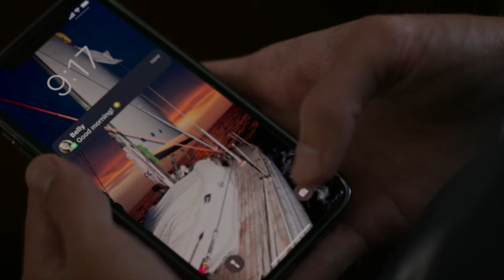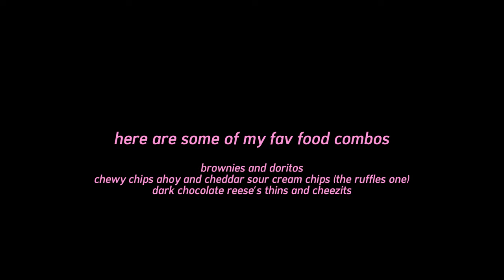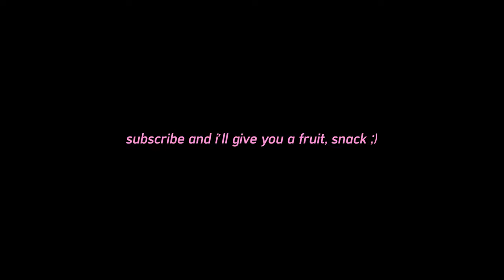i edited the summer i turned pretty because susannah and laurel were stoned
belleigh

xo lizzie